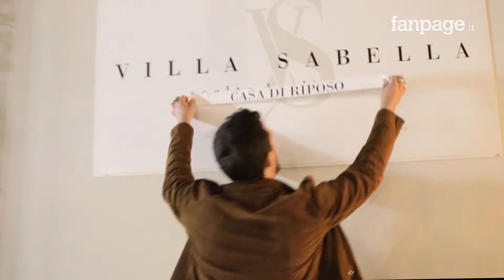"Mamma ti ho portato all'ospizio" - lo scherzo dei figli alle mamme [candid camera]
La nostra nuova candid camera è uno scherzo che i figli hanno fatto alle loro madri. Dopo averle portate a cena in un grande ristorante per ricevimenti ed averle riempite di complimenti, hanno finto che quello fosse l'ospizio nel quale le avrebbero lasciate.  Come avranno reagito?

 Una produzione Fanpage.it
 video di Ugo di Fenza e Luca Iavarone
organizzazione e riprese: Raffaello Durso
casting: Paola Mirisciotti
 segretario di produzione: Danilo Zanghi
autori: Ugo di Fenza, Luca Iavarone, Dario Volpe